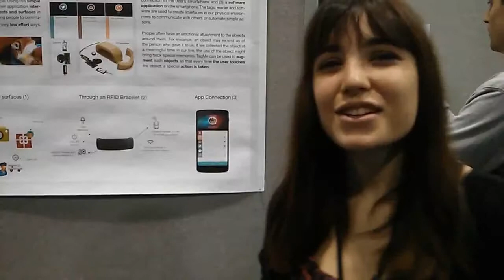CHI14 WiP 20509: TagMe: An Easy-to-Use Toolkit for Turning the Personal Environment into an Extende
In this paper we present an end-user toolkit for easy creation of responsive objects and environments. TagMe consists of a wearable device that recognizes the object or surface the user is touching. The user can make everyday objects come to life through the use of RFID tag stickers, which are read by a RFID bracelet whenever the user touches the object. We present a novel approach to create simple and customizable rules based on emotional attachment to objects and social interactions of people. Using this simple technology, the user can extend their application interfaces to include physical objects and surfaces into their personal environment, allowing people to communicate through everyday objects in very low effort ways. This paper discusses different applications for this type of technology as well as the implementation of the bracelet prototype and the supporting smartphone application.